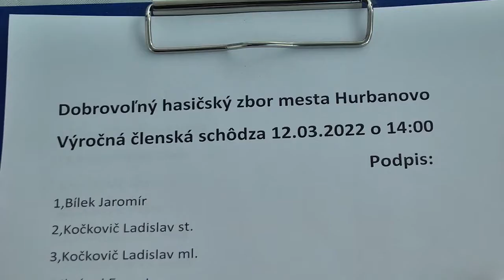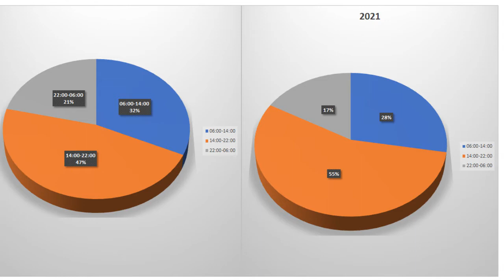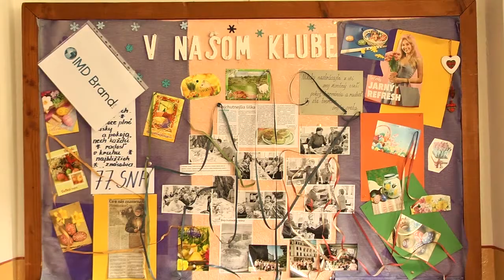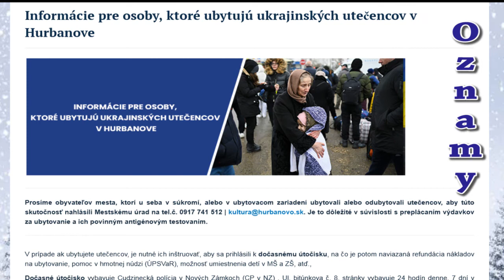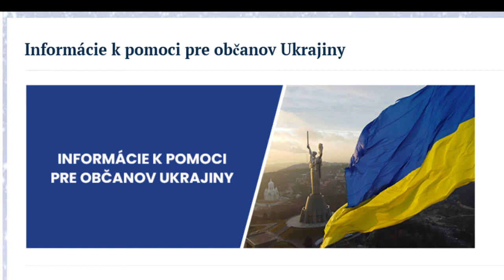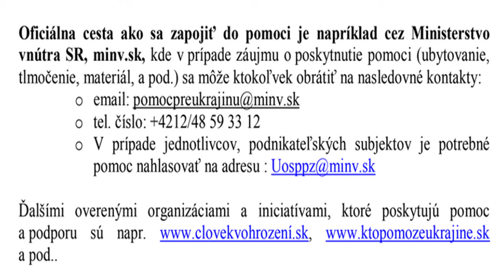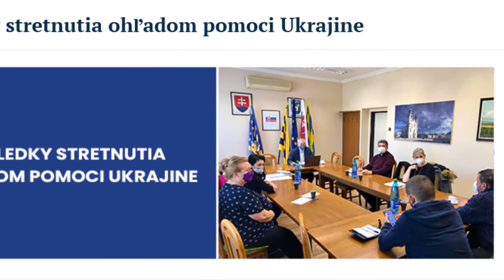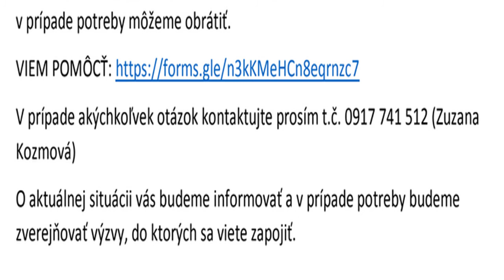Záznam z vysielania mestskej TV (20. marca 2022)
[00:00] Úvod - oznamy
[00:46] Výročná členská schôdza hasičov - DOHZ Hurbanovo
[10:54] Pofašiangové posedenie v Klube dôchodcov v  Zelenom Háji
[25:27] Oznamy mesta Hurbanovo